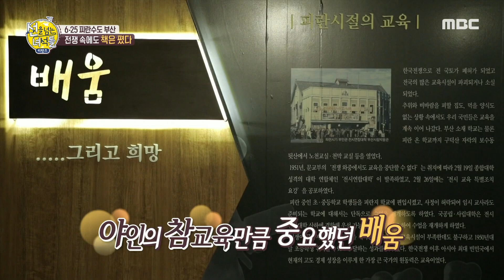[선을 넘는 녀석들 - 리턴즈] 전쟁 속에도 싹을 틔운 책! 대한민국의 교육열의 시초?! 20200119